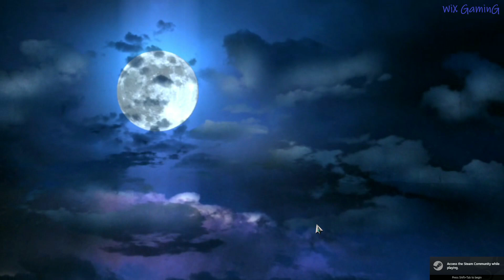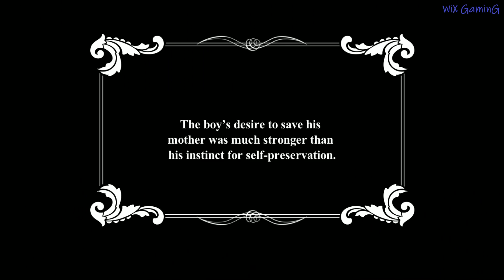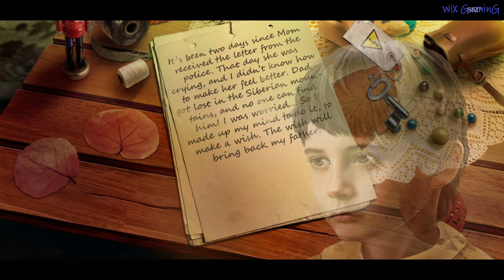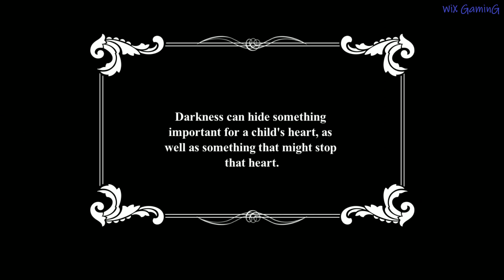GRIM TALES THE WISHES CE FULL GAME Complete walkthrough gameplay + BONUS Chapter